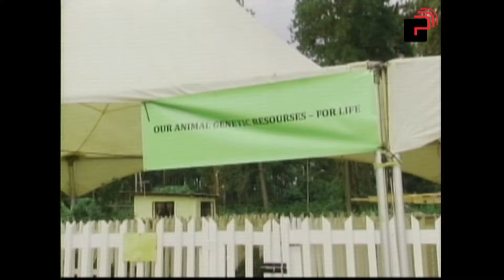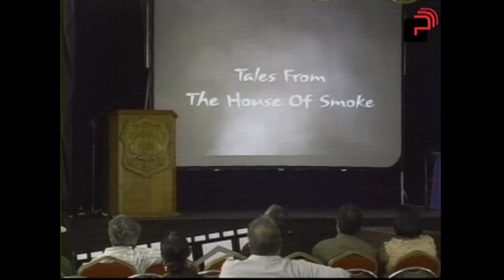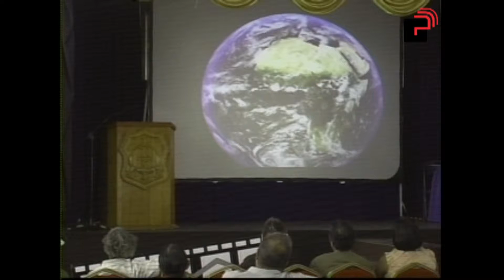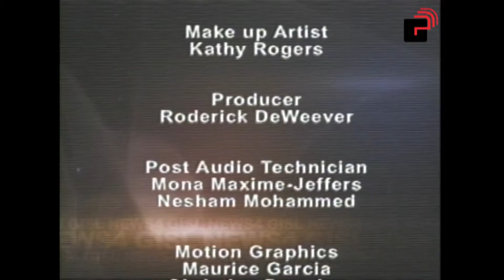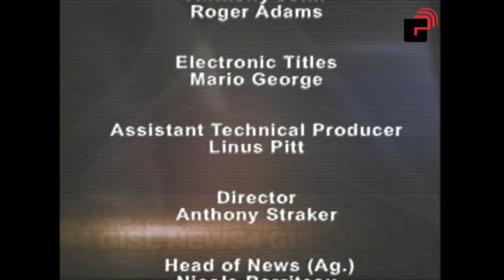News 4 Programme Monday 05 November, 2012 Edition